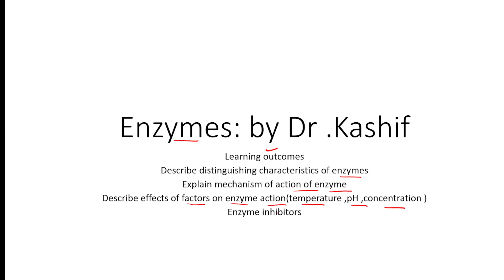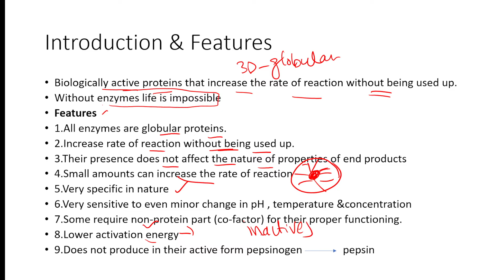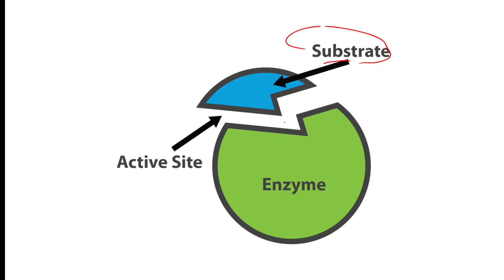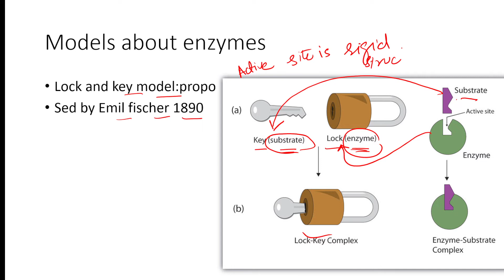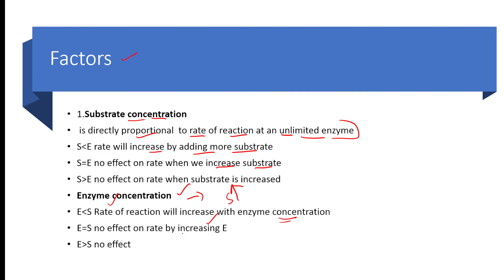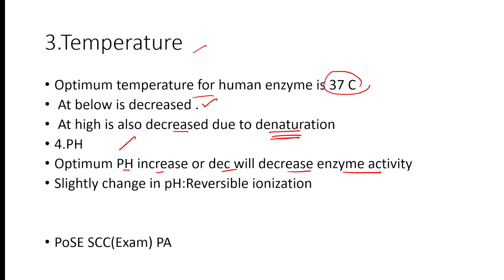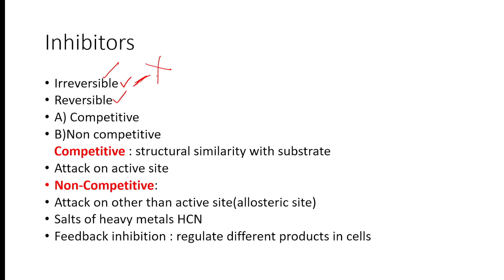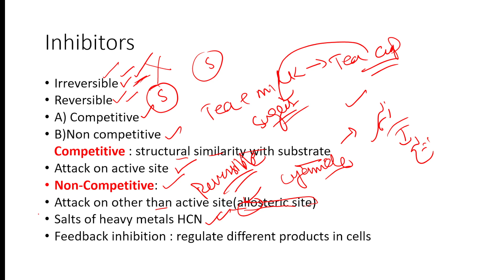enzymes|Features of enzymes|Induce fit Model || Lock & Key model||Biology| Dr Kashif Ali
@Biologist  I am Mbbs student in first rank medical college of UHS Allama iqbal medical college,Lhr
Jinnah hospital Lhr.If you feel any difficulty in FSc or in Entry test then you ask me any question.
 @Dr. Najeeb Lectures    @Dr.G Bhanu Prakash Animated Medical Videos